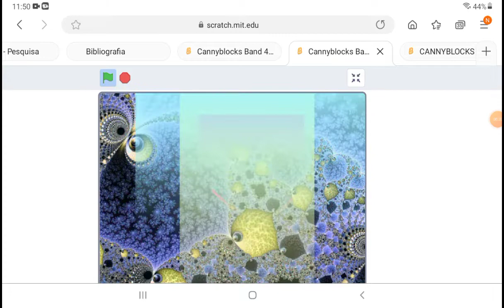Cannyblocks band Hundreds 2!